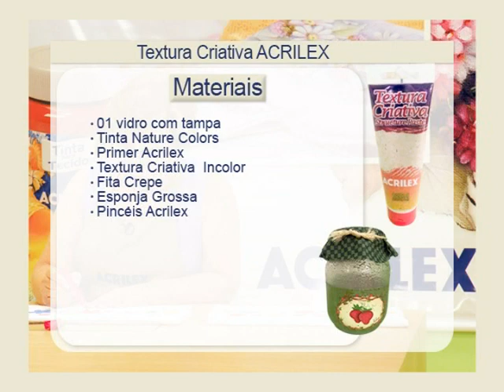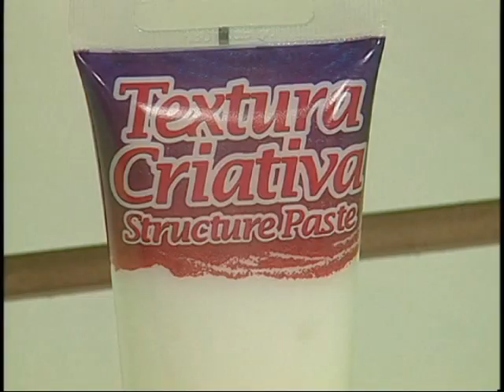Textura criativa em vidro - Artesanato - Acrilex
Aprenda a trabalhar com a textura criativa incolor sobre vidro.